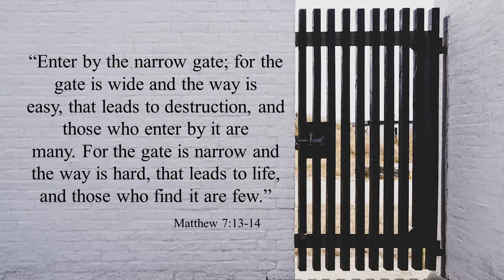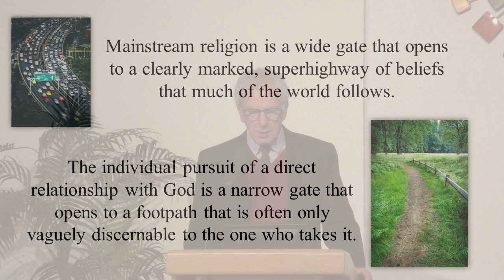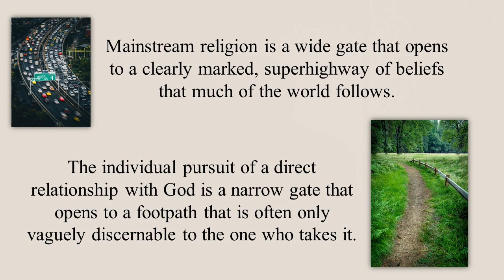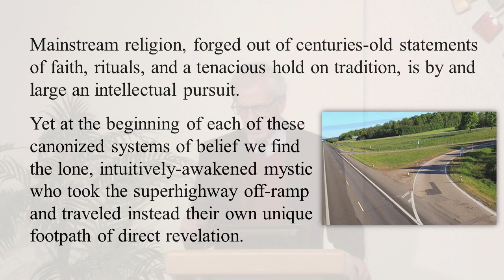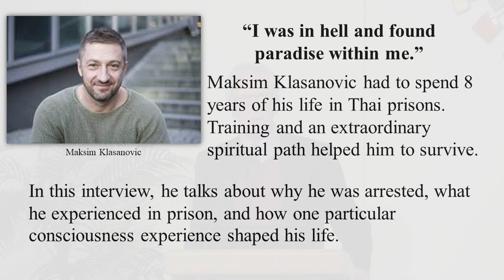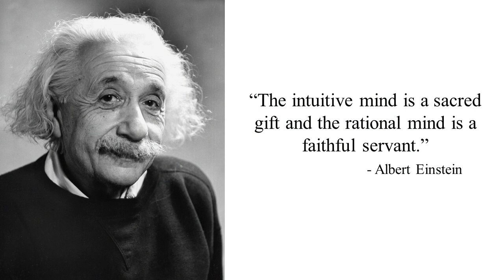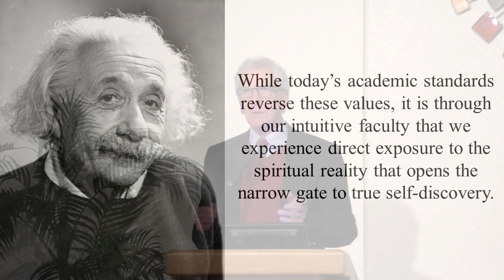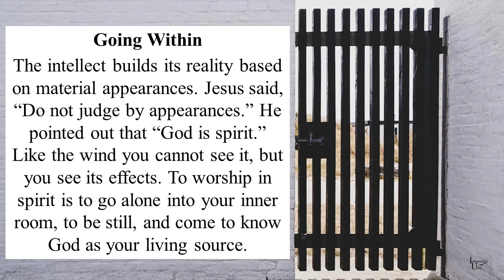The Narrow Gate of Self Discovery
“Enter by the narrow gate; for the gate is wide and the way is easy, that leads to destruction, and those who enter by it are many. For the gate is narrow and the way is hard, that leads to life, and those who find it are few” (Matthew 7:13-14).

Jesus often used opposing imagery to illustrate the principle of oneness with God. He referred to old and new wineskins, houses built on rock and sand, good and bad fish, wheat and chaff, sheep and goats, and so on. Here he employs the imagery of wide and narrow gates.

The immediate impression we get is that Jesus is issuing a warning about simply following the crowd. Mainstream religion is indeed a wide gate that opens to a clearly marked, superhighway of beliefs that much of the world follows. In contrast, the individual pursuit of a direct relationship with God is a narrow gate that opens to a footpath that is often only vaguely discernable to the one who takes it.

The wide and narrow gates are our intellectual and intuitive faculties. Mainstream religion, forged out of centuries-old statements of faith, rituals, and a tenacious hold on tradition, is by and large an intellectual pursuit. Yet at the beginning of each of these canonized systems of belief we find the lone, intuitively awakened mystic who took the superhighway offramp and traveled instead their own unique footpath of direct revelation.

Jesus spoke in parables to provide his own intellectually based society mental handles on principles that can only be discerned intuitively. The intellect builds its reality based on material appearances. He said, “Do not judge by appearances.” He pointed out that “God is spirit.” Like the wind you cannot see it, but you see its effects. To worship in spirit is to go alone into your inner room, to be still, and come to know God as your living source.

It was the towering intellectual, Albert Einstein, who came to know, “The intuitive mind is a sacred gift and the rational mind (the intellect) is a faithful servant.” While today’s academic standards reverse these values, it is through our intuitive faculty that we experience direct exposure to the spiritual reality that opens the narrow gate to true self-discovery.